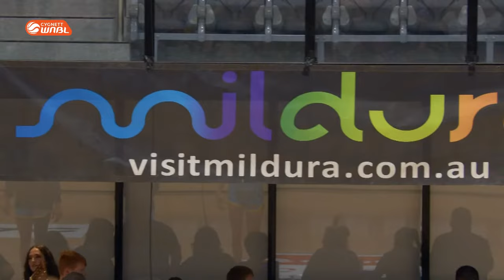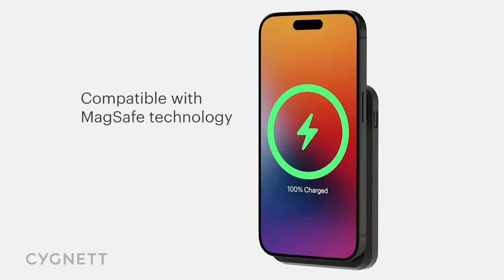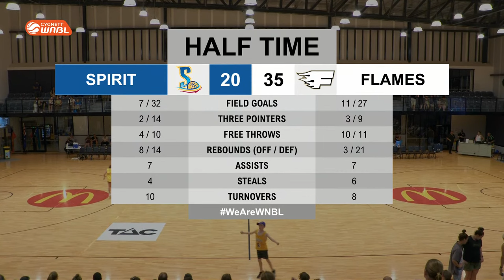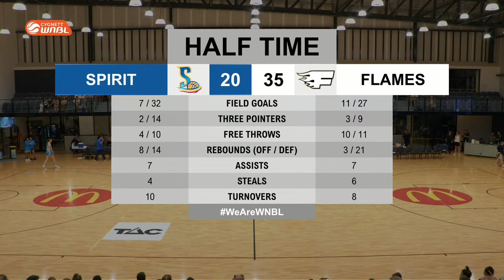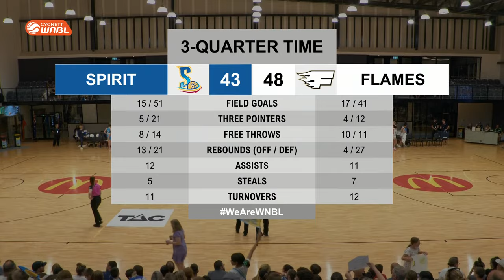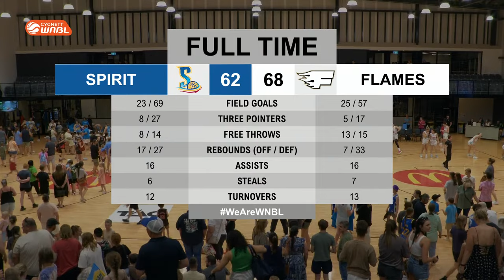Bendigo Spirit v Sydney Flames | Full Basketball Game | WNBL 2023/2024 Season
Watch the game between Bendigo Spirit and Sydney Flames in Round 2 of the 2023/2024 Cygnett WNBL season , held on Mildura Sporting Precinct.

00:00:00 Intro
00:05:45 1st quarter
00:26:10 2nd quarter
01:02:15 3rd quarter
01:22:58 4th quarter